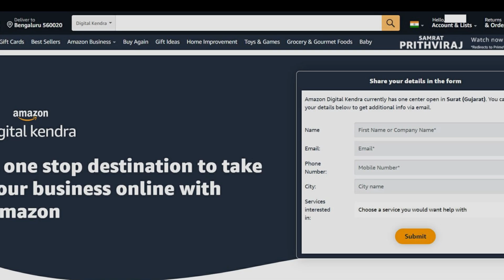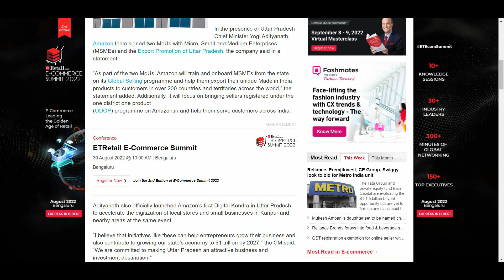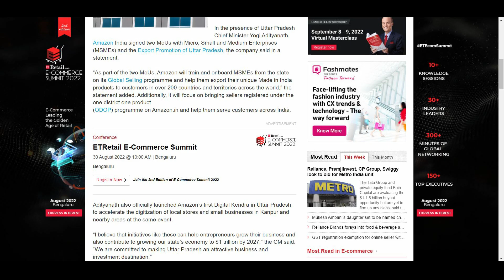Amazon will Help the Indians to Start & Grow Business Worldwide | Amazon Digital Kendra | Earn Money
Amazon will Help the Indians to Start & Grow Business Worldwide | Amazon Digital Kendra | Earn Money Online
Hello Friends,
In this video I Discussed the biggest update of Amazon India as Now Amazon will Help the People of India to Start & Grow Their Online Business Worldwide through Amazon Digital Kendra to earn money online & for Uttar Pradesh Amazon has signed two MOU with UP Government to help small Businessman & MSME to get trained & export worldwide to more than 200 countries. I already explained Best Product & Category to Sell on Ecommerce marketplaces like Amazon, Flipkart, Shopsy, Glowroad & Meesho to Earn Money or make money online & boost ecommerce business by 4X. I explained Best Products & Category to Sell Online on Amazon, Flipkart, Shopsy, Glowrod & Meesho or any other ecommerce marketplace or website to make money online & become successful ecommerce seller or online seller in India & get boom in your ecommerce business.

RGB LIGHT Must Visit to See Outstanding Products That We Are Using